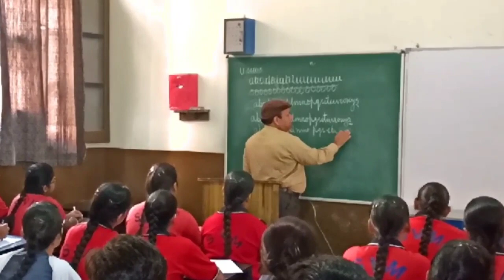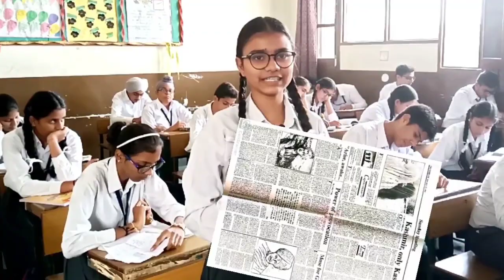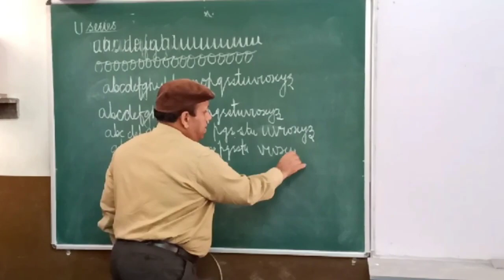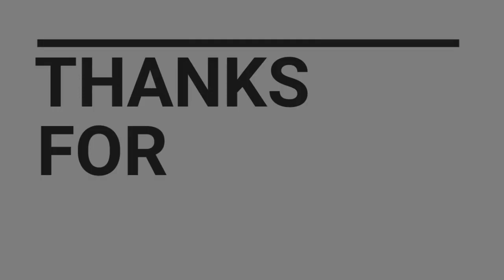SVM Malerkotla - Nominated teacher for LPU Transforming Education Award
Sarvhitkari Vidya Mandir Malerkotla
Nominated Teacher - Mr PS Khimta
Students: Tanisha, Hitaishi, Vanshit, Hardik